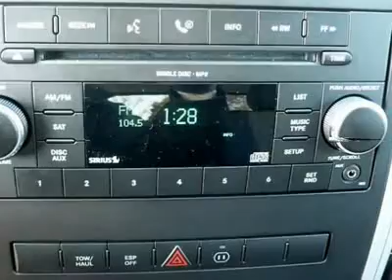2009 DODGE RAM 1500 Cherry Hill, NJ 97978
2009 DODGE RAM 1500 Cherry Hill, NJ
Stock #97978

Pick up this Deep Water Blue Pearl 2009 Dodge Ram 1500, available today. Featuring automatic transmission, it has 7055 miles. This could be the one you've been searching for.